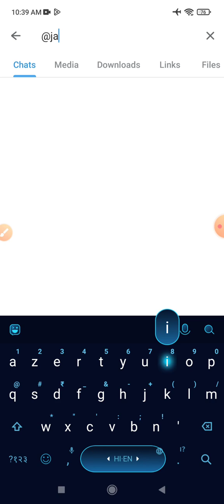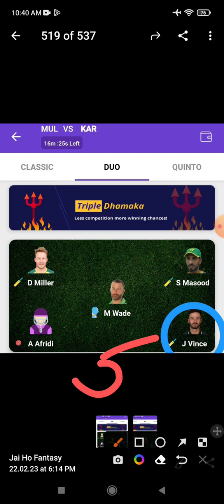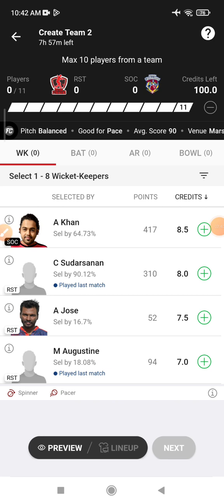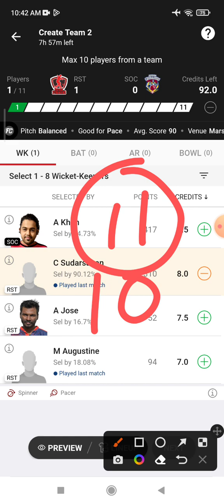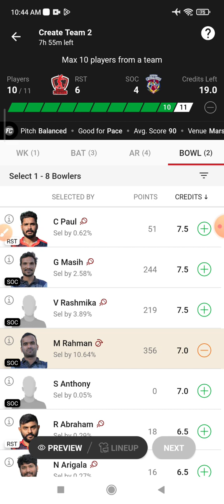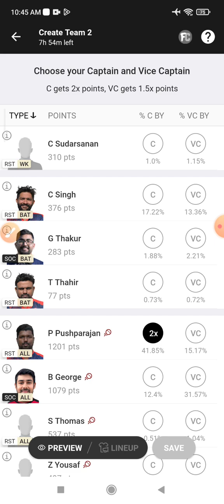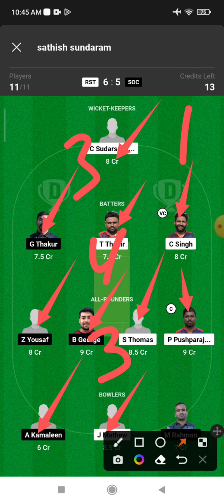RST vs SOC Dream 11 Prediction | RST vs SOC Dream 11 RST vs SOC Dream11 Prediction Today Match